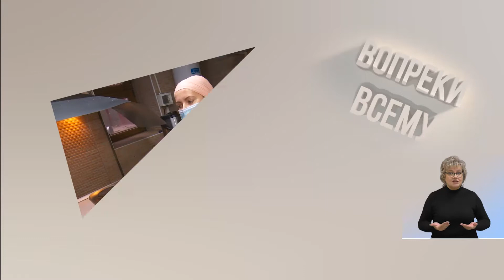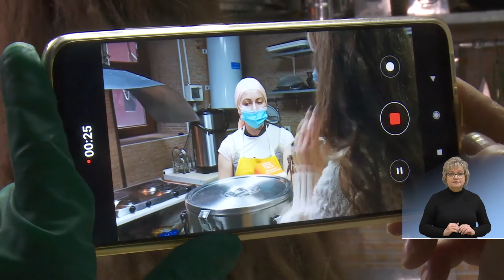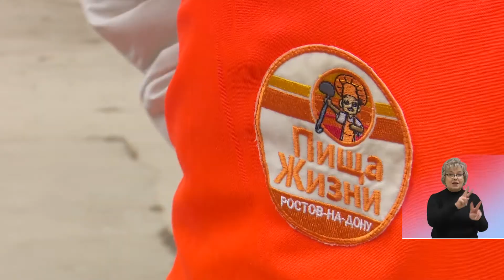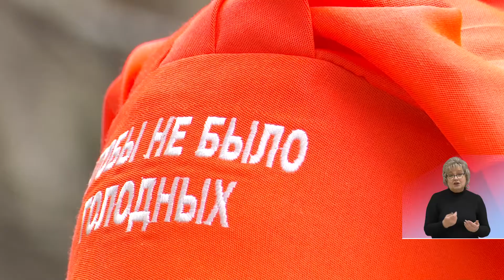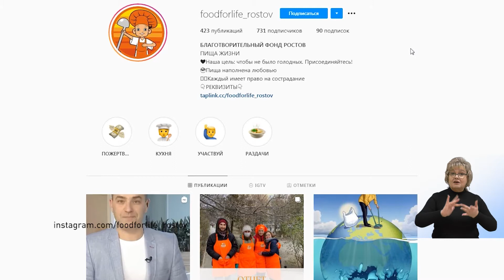Вопреки всему 25.12.2020 Пища жизни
Зародилось это движение в Западной Бенгалии. И вот через тысячи километров дошло до нас. В выпуске расскажем о БФ «Пища жизни».